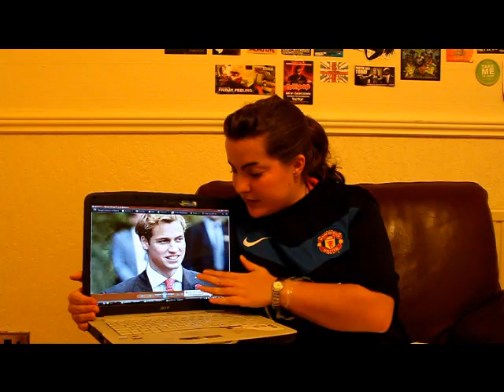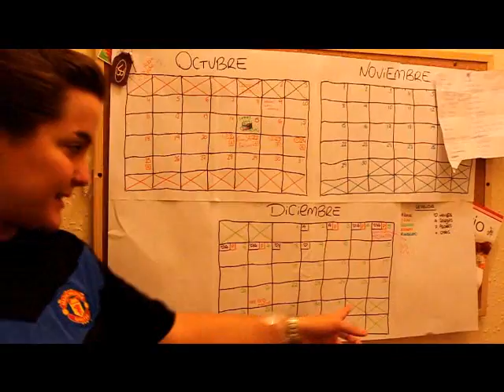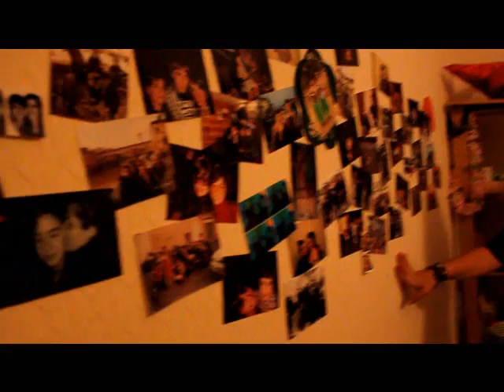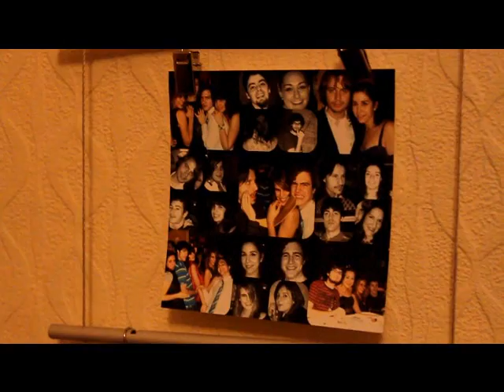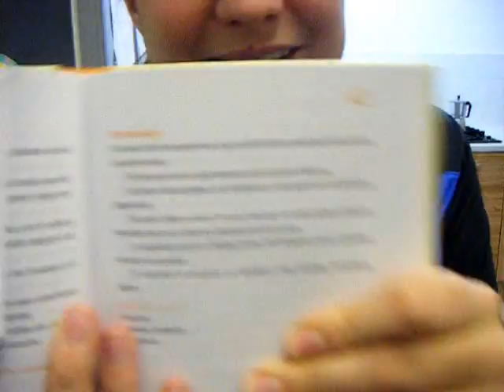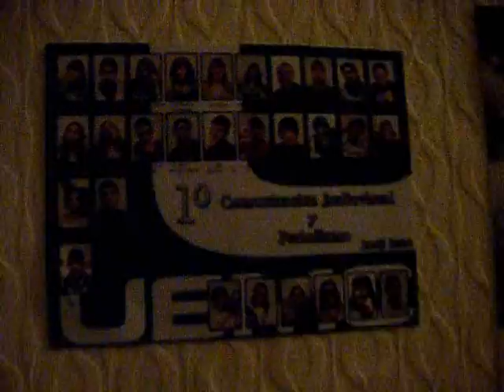las pinup-pol MI CASA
para mis teatreros